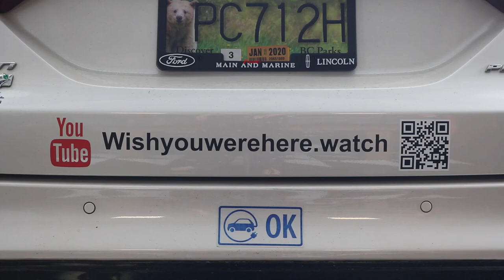wishyouwerehere.watch 15 Minute Sunshine Bay